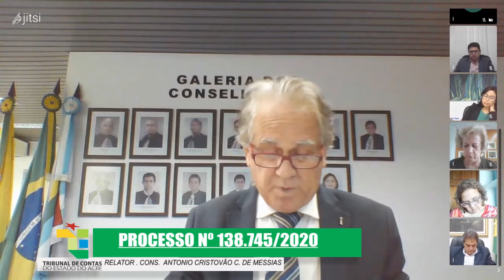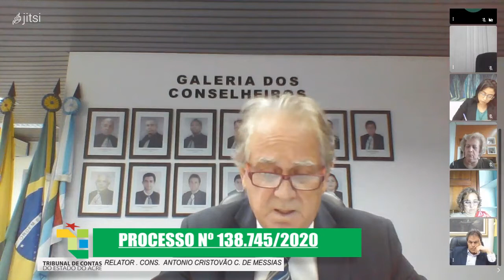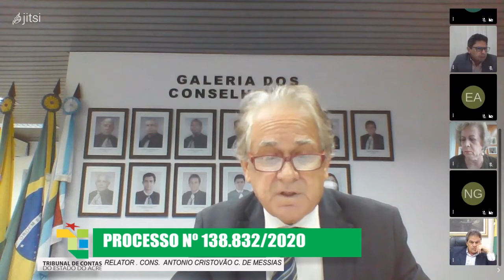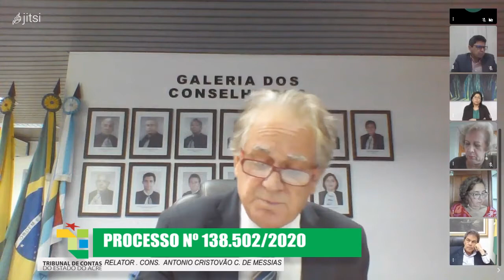1428ª SESSÃO PLENÁRIA VIRTUAL DE 10/12/2020